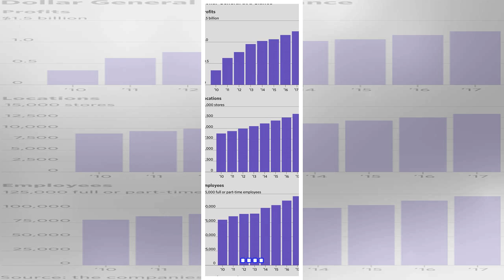How dollar general became rural america’s store of choice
By EVENSVILLE, Tenn.—The local Dollar General store, built on a rural highway and surrounded by farmland, sells no fresh meat, greens or fruit. Yet the 7,400-square-foot steel-sided store has most of ...